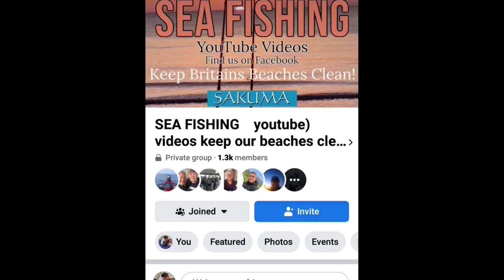SEA FISHING IN SOUTH SHIELDS THE WALK WAY,THE GROYNE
In this video me and kevin go to South shields after having things to do up that way and wanted to kill a few hours wetting a line while we decided what we was going to do next. As kevin has never sea fished before i thought it was the perfect opportunity to get him his first sea fish and just give it a go. We only managed to have an hour and a half but got a few fish and kevin was over the moon.We fist set up a drop shot style rig and fished prawns as bait as we fished next to the groyne.. After 10 minutes the tide was coming in so we decided to go along to the walkway south shields and try our luck with 2 rods and shared a sea float set up. We both managed to get a cole fish each and it was time to head back as it was a 4 hour drive home. hope you all enjoy the video and dont forget its free prize give away time..SIMPLY PUT YOUR ANSWER HOW MANY FISH DID WE CATCH BETWEEN US IN THE COMMENT SECTION BELOW AND SHARE THE VIDEO ON FACEBOOK AND GIVE US A THUMBS UP.. THE WINNER WILL BE PICKED AT RANDOM NEXT WEEK.. TIGHT LINES ALL AND GOOD LUCK

NEW BEGININGS FISHING

UK STREET FISHING

SEA FISHING youtube)videos keep our beaches clean pick it up and bin it

I ALSO MANAGE TO CATCH ANOTHER FISH OF THE LIST STONE LOACH..ONLY TWO MORE LEFT TO DO AND STILL GOT MILES LEFT...BRING ON THE EEL AND BARBELL

MASSIVE THANKS TO ALL FOR YOUR SUPPORT